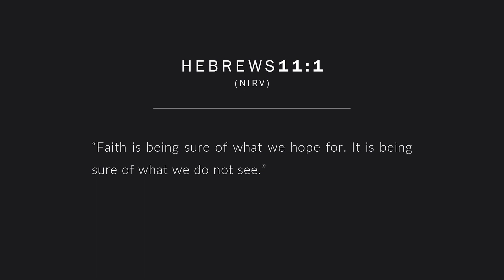Everybody's Got It | A Mentoring Moment 159 | Hebrews 11:1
There's a myth out there that you can live a faithless life. Let's see how Hebrews 11:1 proves that everyone has faith--even if you think you don't.

Hebrews 11:1
"Faith is being sure of what we hope for. It is being sure of what we do not see."